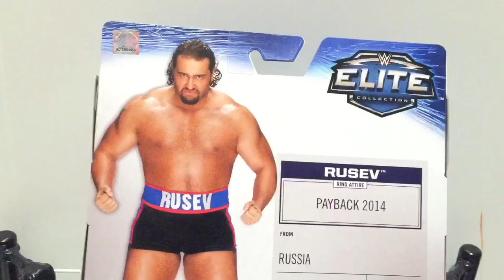WWE ACTION INSIDER: Rusev Elite Series 34 Mattel Wrestling Action Figure Review!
Grim's Toy Show brings you a hilarious WWE wrestling action insider figure video review of the NEW Mattel Elite Superstars Series 34 exclusive Rusev with gold medal and pedestal, new attire, from Grim's awesome and amazing collection of toys!!